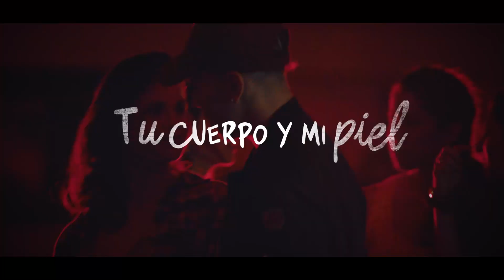Elias Sanchez - Tu cuerpo y mi piel